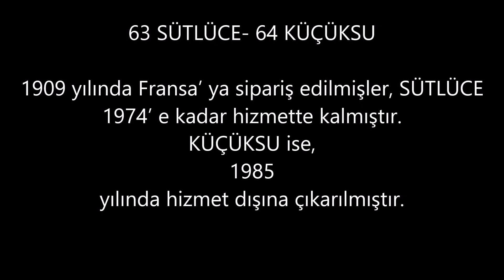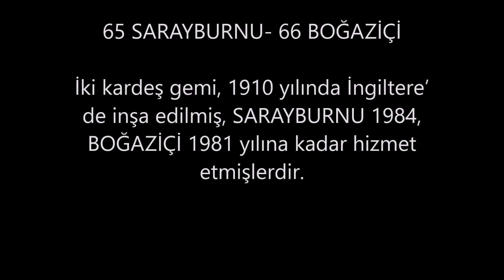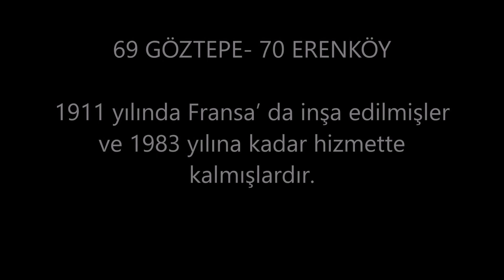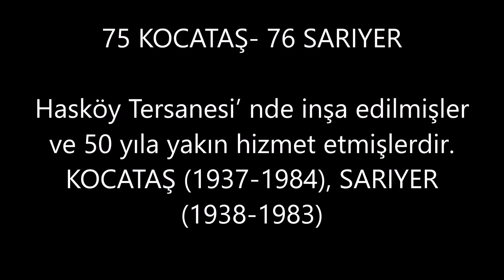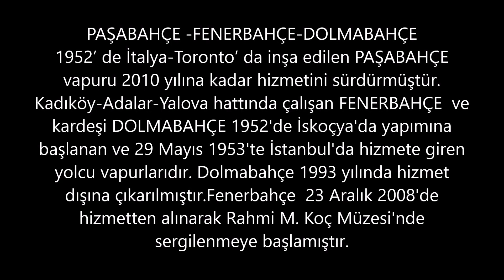Reşit Çağın Arşivi 1545 : Çocukluk Yıllarımızın Tarihi Vapurları